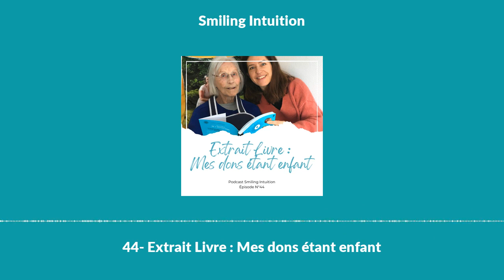Extrait Livre : Mes dons étant enfant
Et si vous aviez déjà tout à l'intérieur de vous ? Et si l'important était de vous en rappeler et de le vivre concrètement ?

Je suis heureuse de vous partager les premières pages de mon livre "5 Portes de l'intuition", best seller chez Hachette dans la collection "Lotus et l'éléphant".

Je vous partage mes premiers pas étant enfant et comment ma relation à l'intuition a évolué..

Je dédie mon livre à ma grand-mère Dadou qui a été là à chaque étape de ma vie et m'a aidé à avoir du plaisir à vivre sur Terre. Vous pouvez voir une photo d'elle sur la vignette du podcast.

Vous avez aimé ce passage ? Procurez-vous le livre chez vous et développez encore plus votre intuition. Achetez-le chez votre libraire préféré ou commandez-le en ligne.

Le podcast vous a plu ? Ravie que ce podcast éveille votre sourire intérieur et vous donne des clés pour écouter votre intuition. Retrouvez tous les épisodes sur votre plateforme :

Si vous avez une question sur l'intuition, ajoutez-la en commentaire. Je serai heureuse de vous lire et de pouvoir vous répondre.

Si vous avez envie de découvrir mon univers Happy Turtle (la tortue joyeuse), rendez-vous sur mon blog